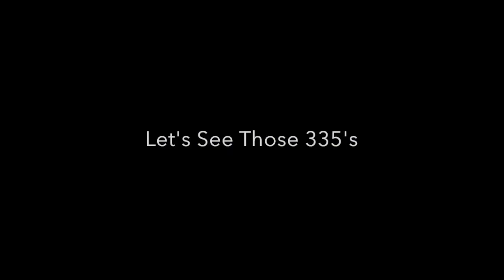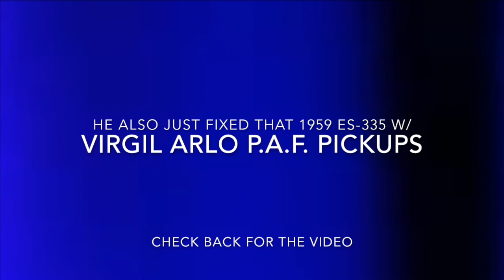Duane Allman 1957 Gibson 57 Goldtop Les Paul w/Ford Thurston & his 1959 Gibson ES-335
This video shows Ford Thurston live in concert w/ Duane Allman's 1957 Gibson Goldtop Les Paul, his 1959 Gibson ES-335, his 1964 Gibson ES-335 & his 1967 Gibson ES-335 loaded with the best P.A.F. Humbucker Pickups by Virgil Arlo. He does a small demo review of these pickups near the end of this video. Ford Thurston is a Nashville based Guitarist.